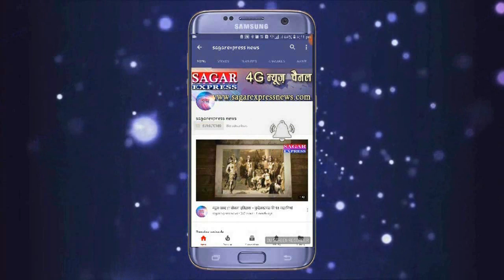सागर--मोदी के स्मार्ट सिटी प्रोजेक्ट से उन्हें के सांसद दुखी हें --आखिर दुखी क्यों हें सांसद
मोदी के स्मार्ट सिटी प्रोजेक्ट से उन्हें के सांसद दुखी हें --आखिर दुखी क्यों हें सांसद